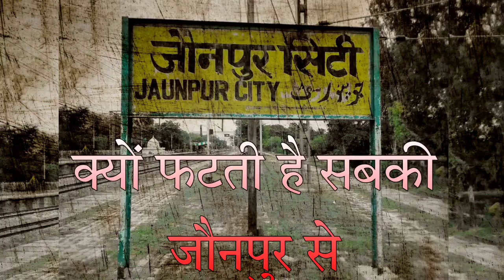जिला जौनपुर स्टेटस jaunpur जौनपुर Up 62#jaunpurdjclub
welcome to jila Jaunpur swagat karte hain aapka hamare Jaunpur jile mein welcome to Jaunpur Uttar Pradesh 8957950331